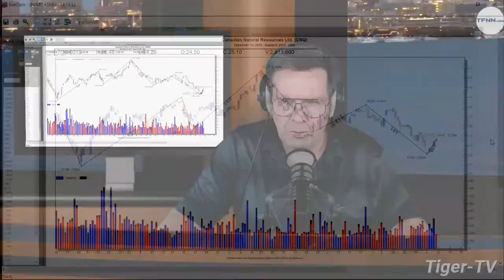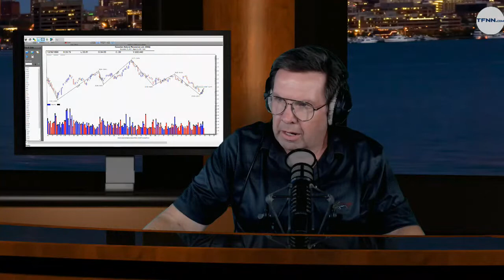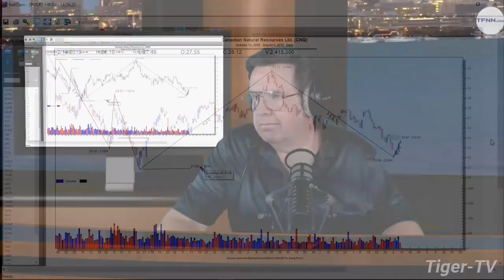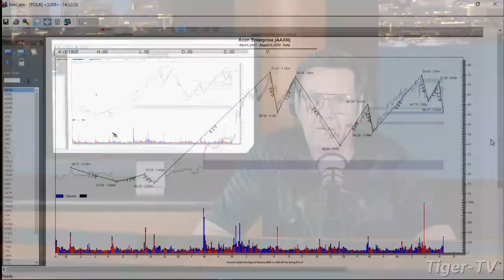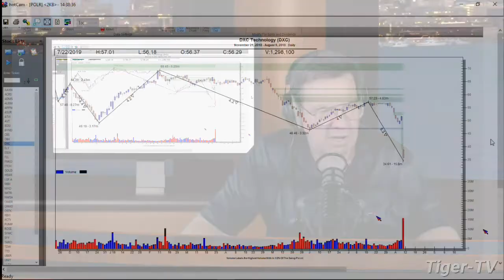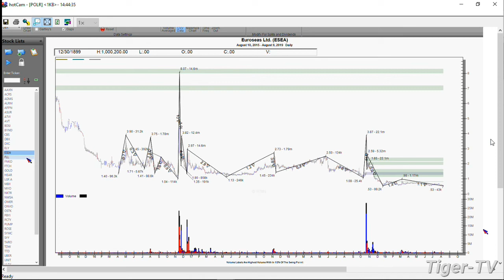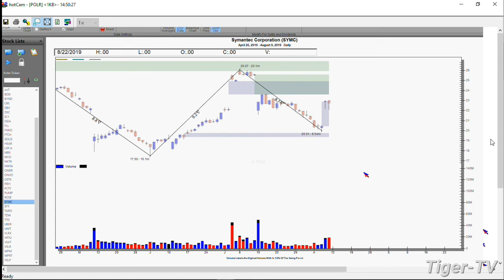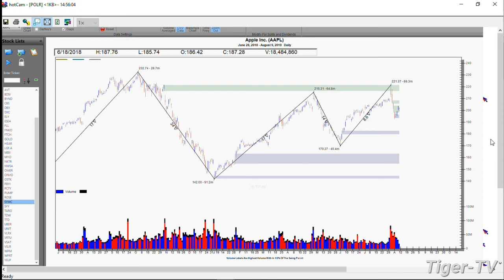August 9th, The Power Trading Hour with David White - 2019